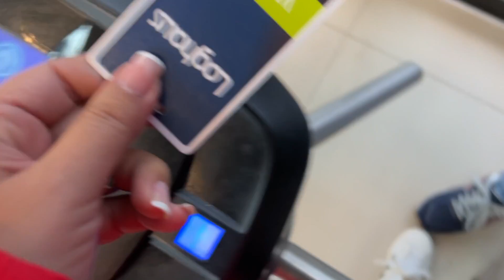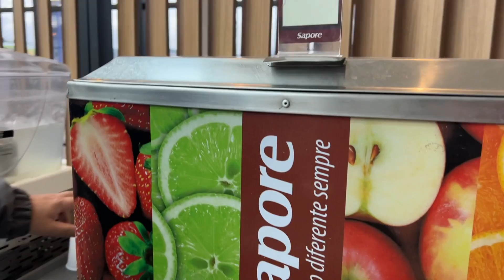COMIDA DE REFEITÓRIO: O Que Tem no Bandejão?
Fazendo um verdadeiro PF no bandejão do refeitório. Com direito a pastel, kibe, feijão com macarrão e muito mais.